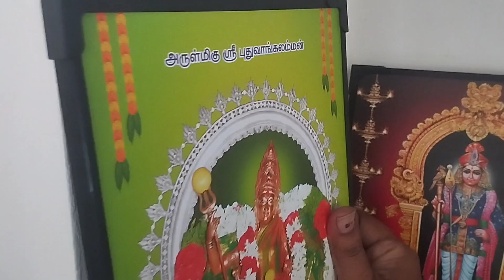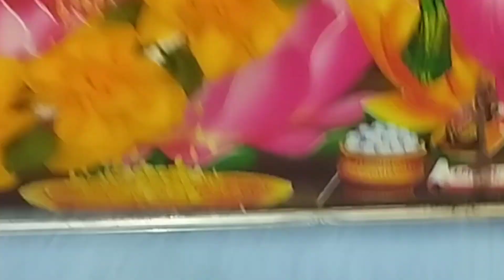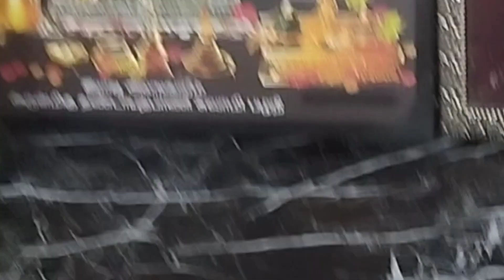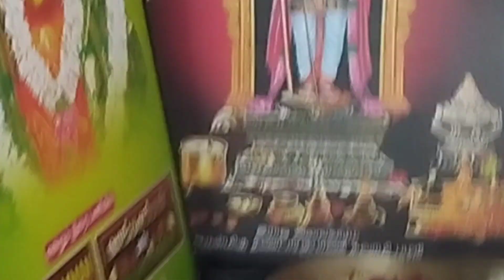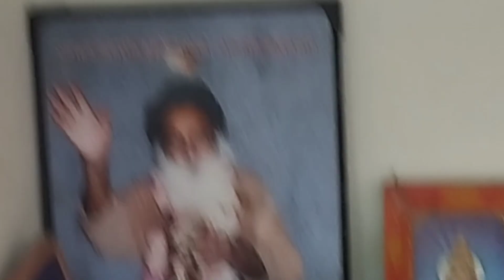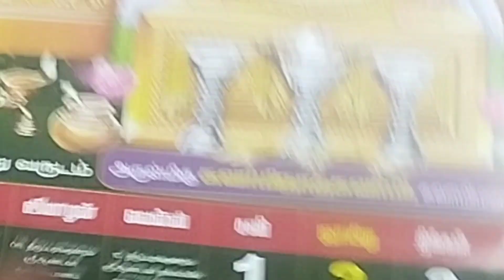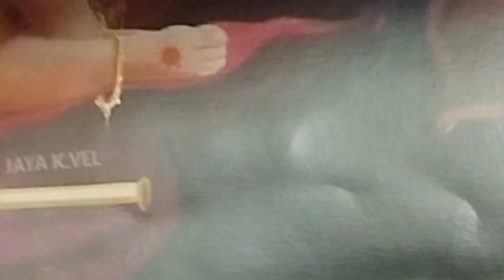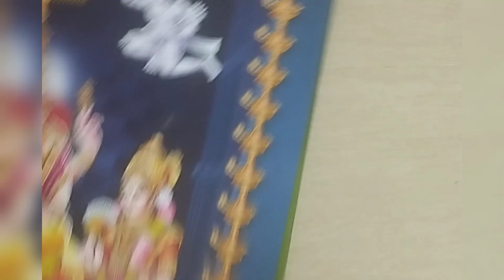கட - கடனு / குடு - குடுனு சமையல்/MORNING ROUTINE/POOJA ROOM DECORATION@sekarpriyachannel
கட - கடனு / குடு - குடுனு சமையல்/MORNING ROUTINE/POOJA ROOM DECORATION